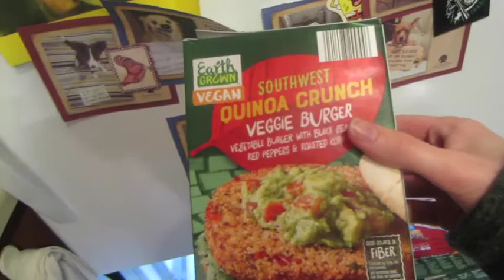Kinda Like Pandora's Box ~ Vlog 3/1/18